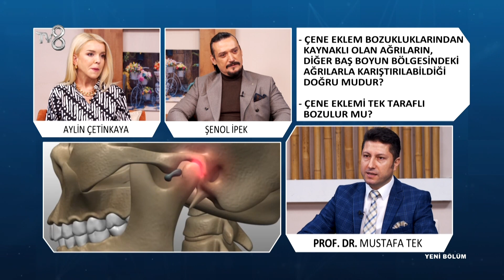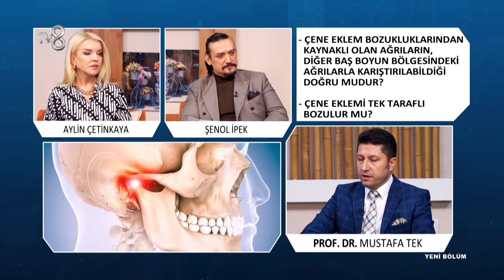ÇENE EKLEM BOZUKLUKLARINDAN KAYNAKLI OLAN AĞRILARIN SEBEBİ NEDİR? | PROF. DR. MUSTAFA TEK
Tv8'de yayınlanan, sunuculuğunu Aylin Çetinkaya ve Şenol İpek'in  yapmış olduğu 8de Sağlık Programında ''Çene Eklem Bozukluklarından Kaynaklı Olan Ağrıların Sebebi Nedir?' hakkında konuştuk. Çene eklemi hastalığı olanlar, hava soğudukça çene eklemi ağrılarını daha mı çok hisseder?

Sizin de Çene Eklem şikayetleriniz var ise aklınızdaki sorulara cevap bulmak için dikkatle izlemenizi tavsiye ederim.

Ağız Diş ve Çene Cerrahisi ve İmplantoloji Uzmanı Prof. Dr. Mustafa Tek